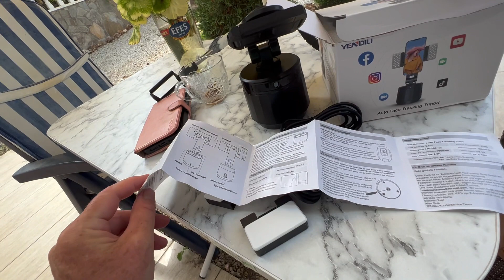Der Morgen danach mit einem Geschenk 12.September 2022| Auswandern in die Türkei/Alanya Alltagsvlog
Heute ist also der erste Morgen, nachdem meine Söhne endlich in der Türkei in Alanya angekommen sind. Sie haben mir eine Kleinigkeit mitgebracht, welche ich aus packe und mir mit euch zusammen anschaue. Am frühen Abend dann werden wir uns auf dem Weg nach unten in die Stadt machen. Zuvor erzähl ich euch noch ein wenig über die Pläne, welche wir hier in der Türkei zusammen haben. Dazu werde ich aber auf jeden Fall noch ein extra Video machen. Ich wünsche euch ganz viel Spaß bei meinem neuen YouTube Vlog!
Eure Wolfsmama

Mein YouTube Finanzkanal:
Finanzakademie

Mein YouTube Beautykanal:
beautyover50